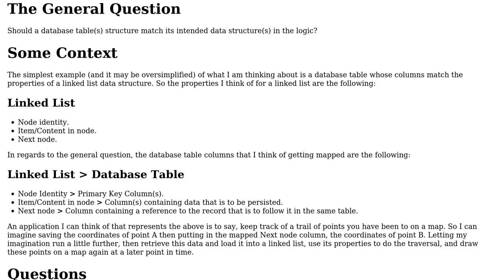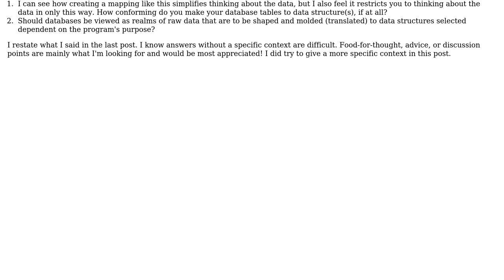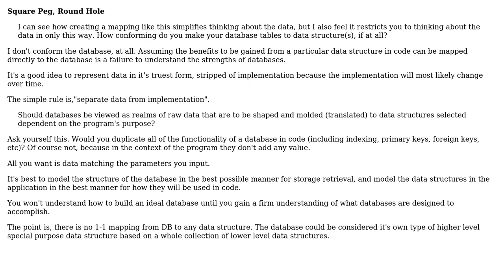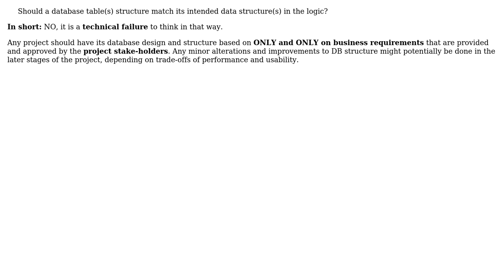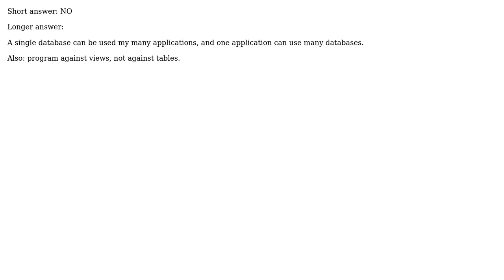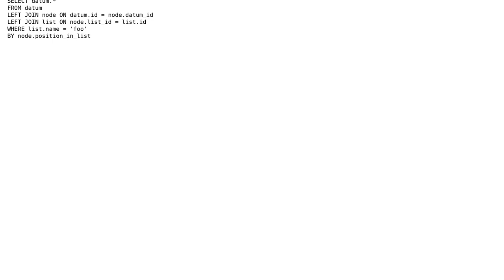Should a database table(s) structure match its intended data structure(s) in the logic?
Software Engineering: Should a database table(s) structure match its intended data structure(s) in the logic?

With thanks & praise to God, and with thanks to the many people who have made this project possible! | Content (except music & images) licensed under CC BY-SA | Music | Images & others | With thanks to user Yusubov user Tulains Cordova user Jeffery Thomas user Inca user hulkmeister user HLGEM user Evan Plaice and the Stack Exchange Network Trademarks are property of their respective owners. You are responsible for your own actions.